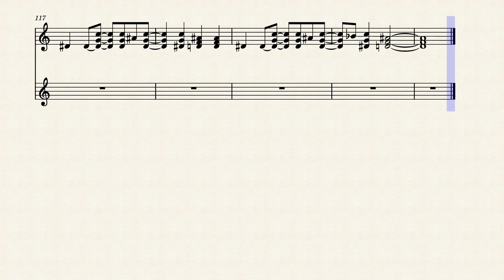Close Your Eyes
day 8!

Dedicated to Kyra! Happy birthday kiddo!